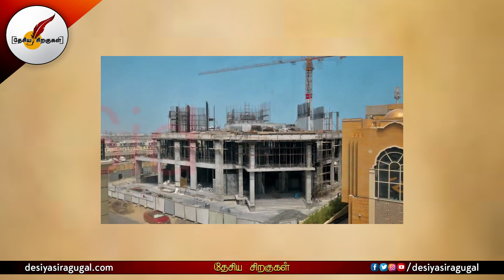துபாயில் கட்டப்பட்ட ஹிந்து கோயில் | Dubai Hindu Temple | Tamil News